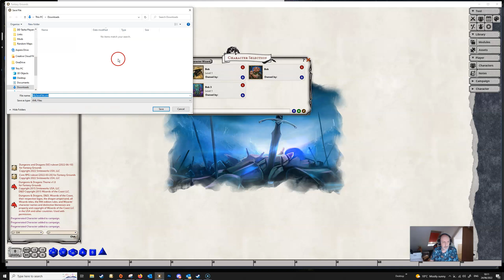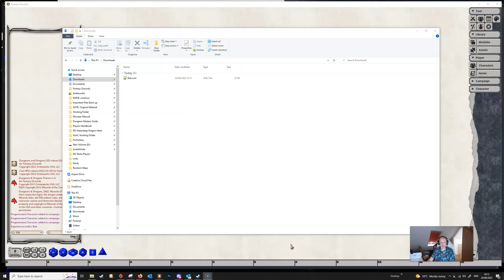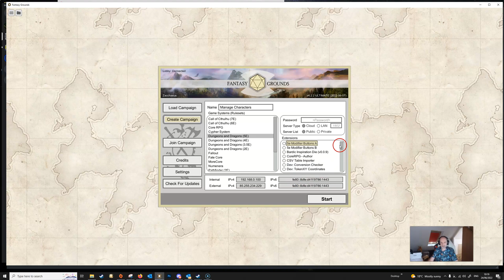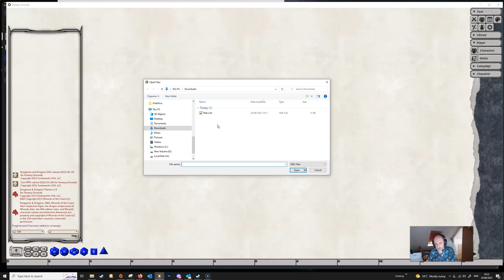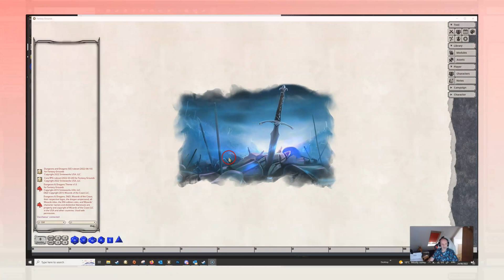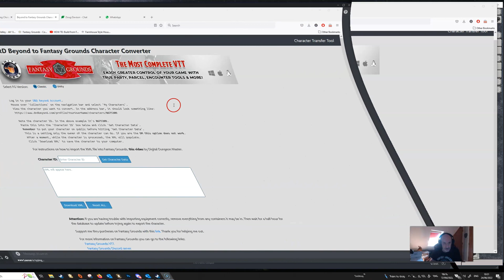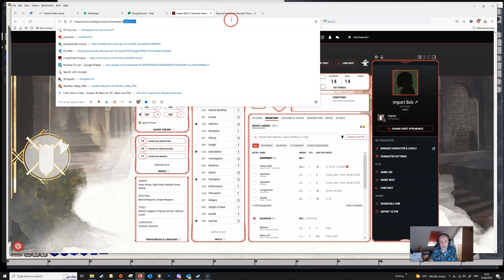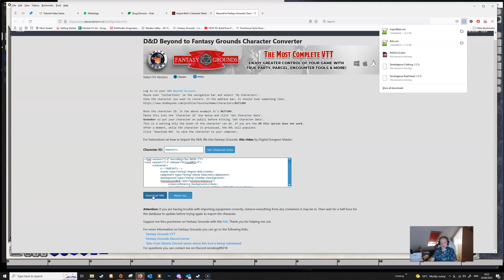Importing and Exporting Characters (revised)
In this video we take a look at how players and DMs can import and export characters from Fantasy Grounds Unity; how players can manage their characters; and how to import a character file created in DnD Beyond.

**Note this is a revised video; you can't just replace a YouTube video once it's published (I have only just found this out) so I had to delete the one published the other day.**

Chapters
0:30 DM Import Characters
2:50 DM Export Characters
4:15 Player Import Characters
6:50 Players Manage Characters
12:15 Import from DnD Beyond